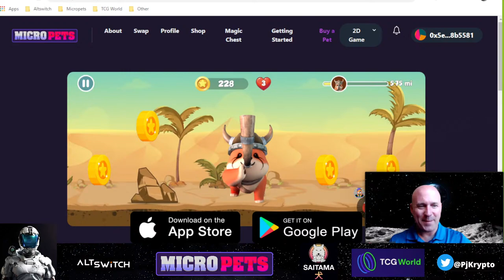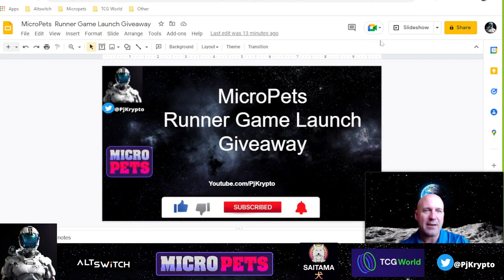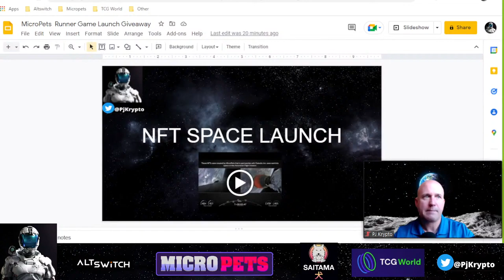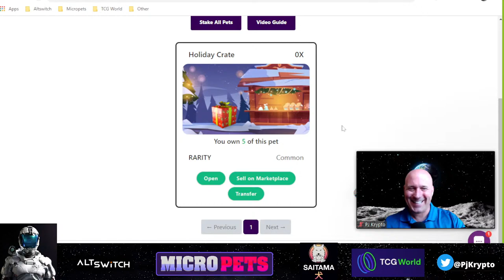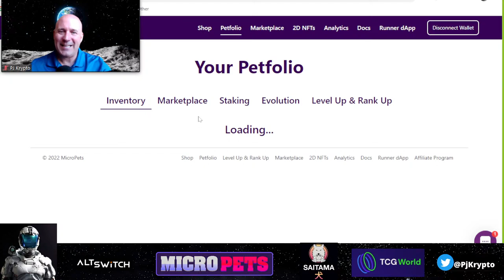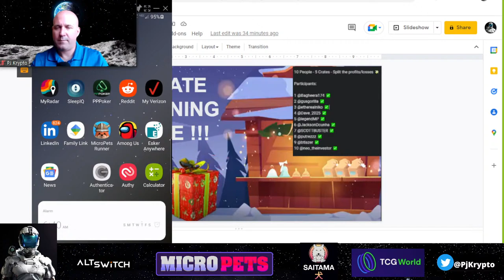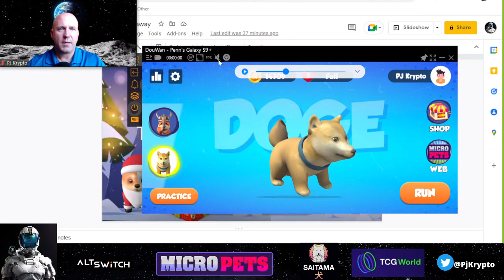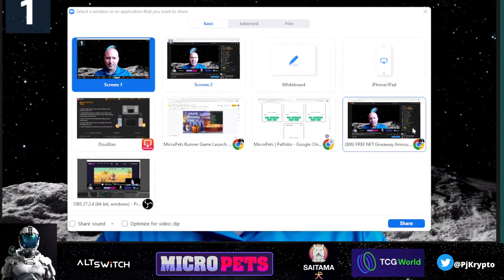FREE NFT Giveaway Announcement | Community Holiday Crate Opening | Runner Game Play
Alright Micropets community!  We are gathering together the day prior to the Runner Launch Party to have a pre-party celebration.

Xmas live crate opening

Runner game play